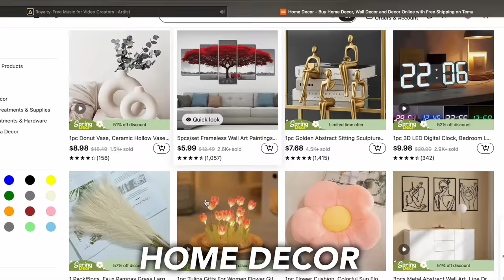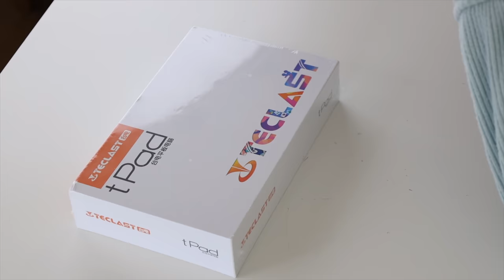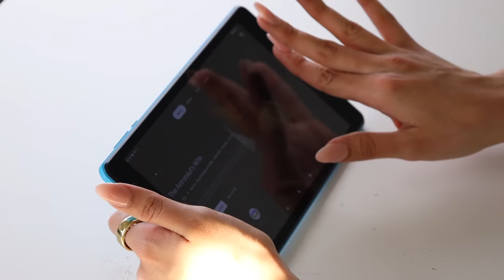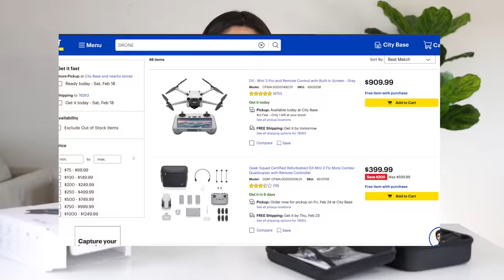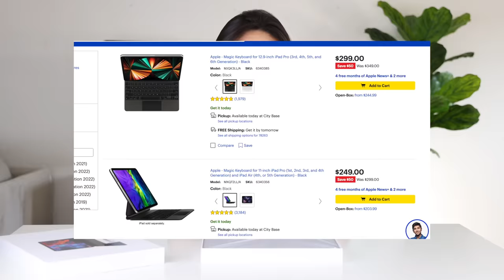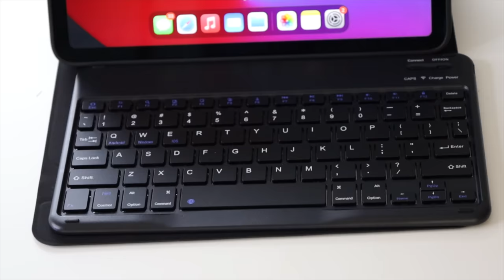I Bought the CHEAPEST Tech From TEMU!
Lenovo Thinkplus TH30 Music Sports Wireless Headphones $11.54💰（Similar in stock)

The Beauty Mirror Charging Universal Power Bank With Type C/USB Cable 10000 MAh $16.49💰

10000 MAh / 20000 MAh Portable Compact Mobile Power Bank $16.98💰

Mouse And Keyboard Combo, 2.4G Wireless Mouse For Laptop $23.48💰

3 Batteries Drone X Pro HD Selfie Camera WIFI FPV GPS Foldable RC Quadcopter UAV $30.98💰 （Similar in stock)

BM-800 Condenser Microphone Live Karaoke Song Chat Game Recording Microphone Mobile Phone Computer General Equipment $23.39💰

1pair New Polarized Sunglasses, Retro Men's And Women's Sunglasses Colorful Cycling Sunglasses $10.34💰

10.9 Inch Backlit BT Wireless Magnetic Keyboard Case  For IPad $18.44💰

In todays video, I unboxed items from TEMU! TEMU is a online store that sells so many different things and great prices I was so excited to try all there fun products and test them out for you? What do you think of the mini iPhone, the tablet, the speakers, the drone, and all the other cool stuff we unboxed? Would you ever buy these fun gadgets for your iPhone 14 Pro?  Hopefully you guys enjoyed this video if you did, please give it a HUGE thumbs up!

Instagram ➸ itssarahgrace

Age: 19
Birthday: 8/13/03
Editing Software: Final Cut Pro
Camera: Canon Canon R